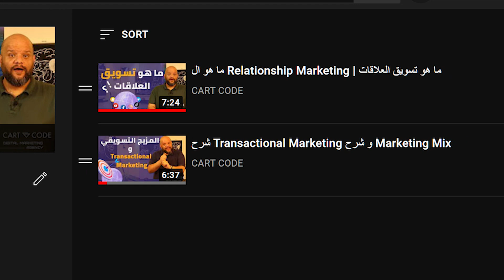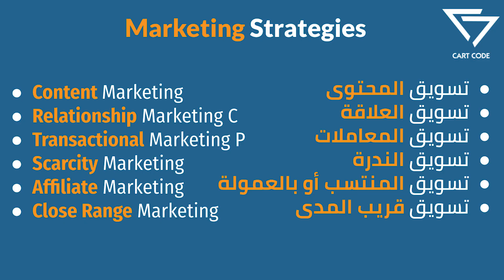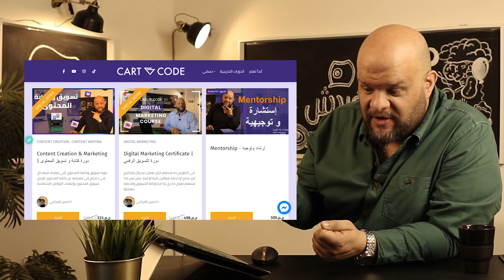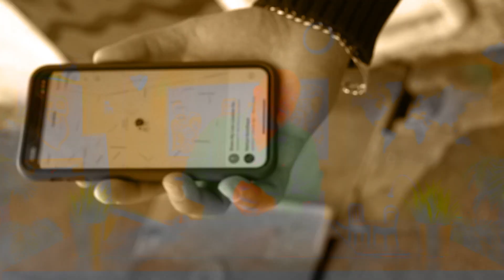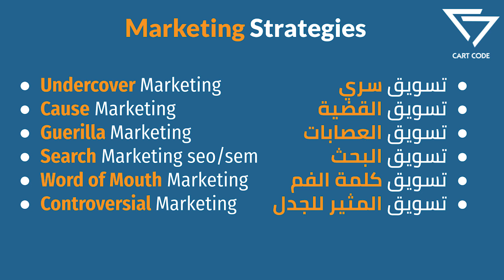12 استراتيجية تسويقية يجب علي كل المسوقين معرفتهم - الأخيرة ستدهشك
ما هي استراتيجيات التسويق؟ و ما هي أهم استراتيجية تسويقيه ممكن أن تستخدمها ؟ بشرح و نناقش أهمس استراتيجيات التسويق